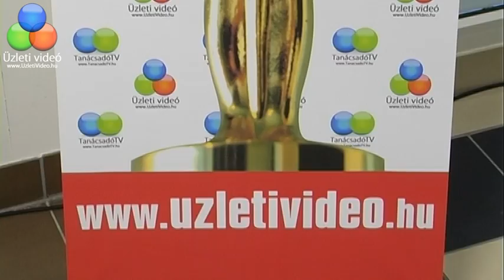15 másodperc hírnév - Kitörési pontok a siker felé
Üzleti sikerek, lehetőségek, amik afelé mutatnak!